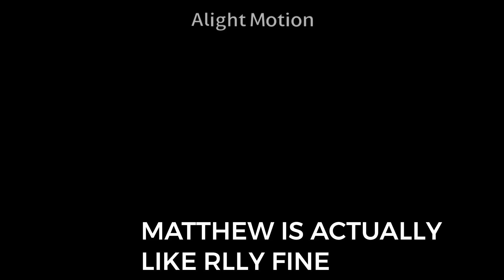unforgettable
YALL REMEMBER THAT KORU N HANEUL ARE POLYAMOROUS!!!

BRURUUUUUUYHHH MATTHEW IS SO FINS

Redish hair, Matthew - He/it [26]

Blonde hair, Haneul - they/it/neos/she [24]